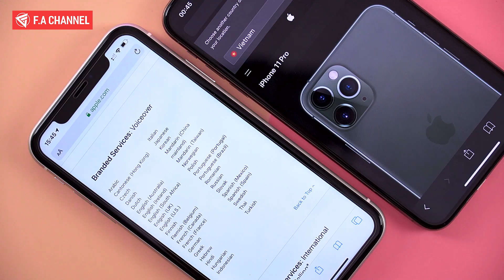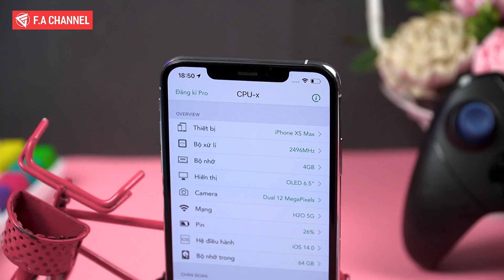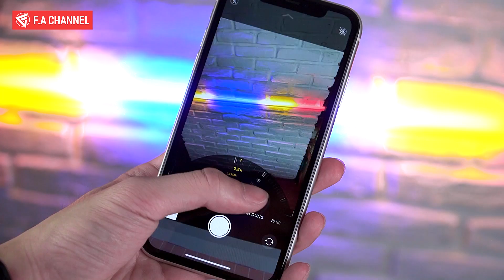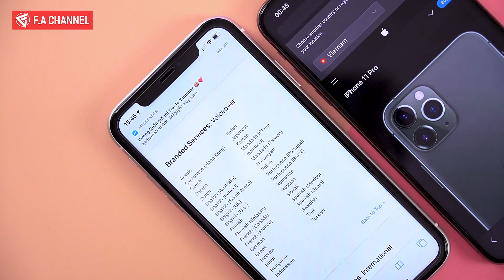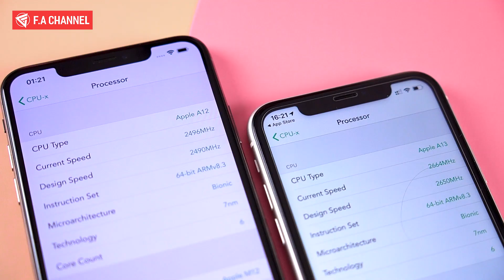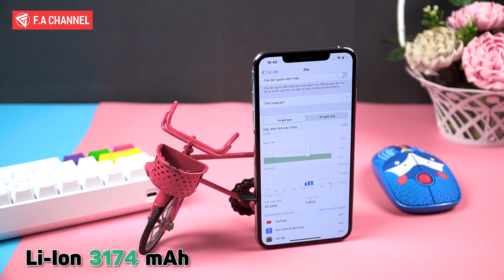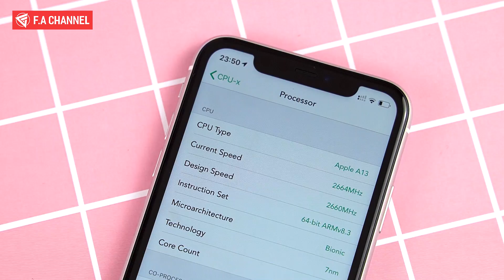So Sánh iPhone 11 Và iPhone Xs Max 13-15 Triệu Nên Chọn Máy Nào Để Có Hiệu Năng Camera Màn Hình Ngon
Các Bạn quan tâm về các dòng iPhone với mức giá tốt nhất có thể tham khảo tại XT Mobile tại đây nhé